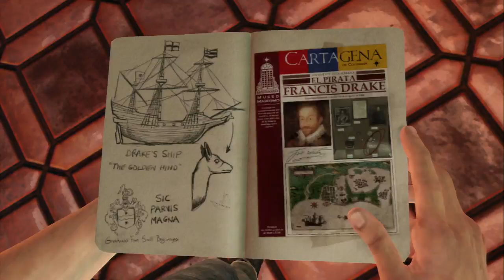Uncharted 3 | Ep2 YOUNG DRAKE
Nathan Drake is back, with old friends and old enemies. Will he find what he's looking for? In this episode we go back in time, well it's a flashback sooo. But anyways, we get to see young Drake and how he met Sully.